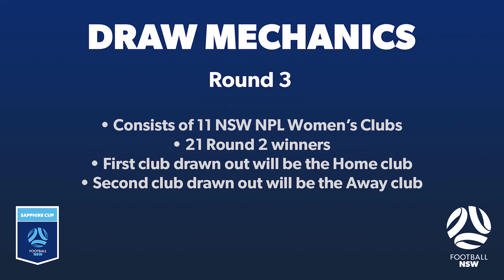2024 Sapphire Cup - Round 3 Draw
The Round 3 draw of the Sapphire Cup has now been completed, with Round 2 winners from the FNSW League One Women's and local associations now being joined by teams from the NPL Women's NSW competition.